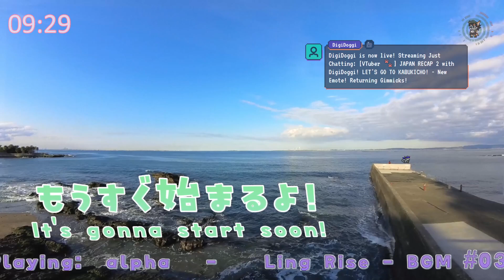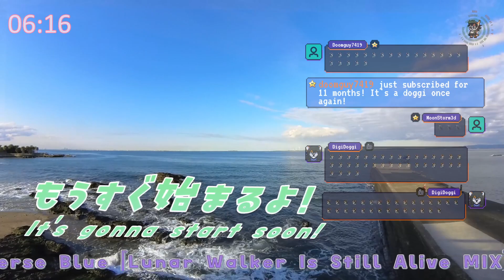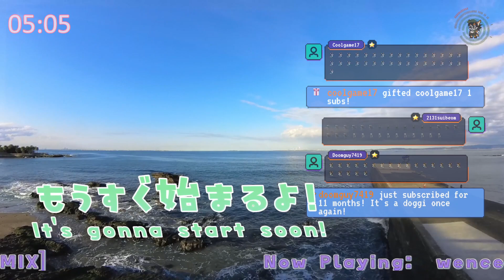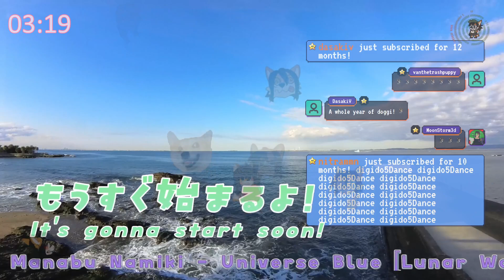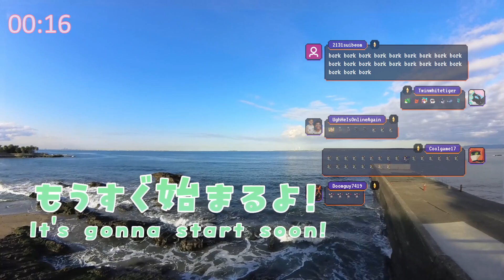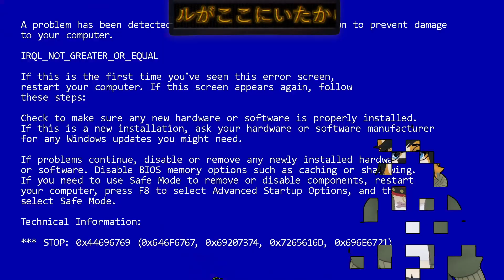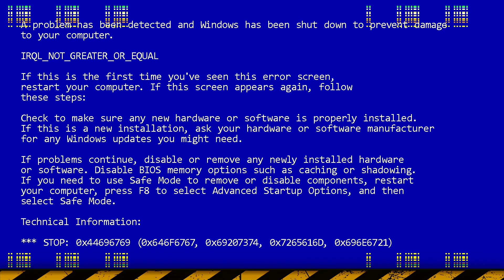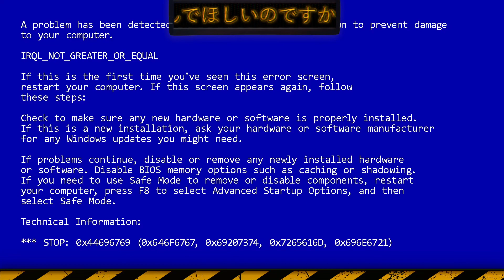[VTuber 🐾] JAPAN RECAP 2 with DigiDoggi! LET'S GO TO KABUKICHO!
Freya the DigiDoggi returns from Japan with even more footage and stories about Tokyo! Join her for a visit to Kabukicho, the real-life inspiration for Yakuza's Kamurocho, and a return trip to the Yokohama Gundam Factory!